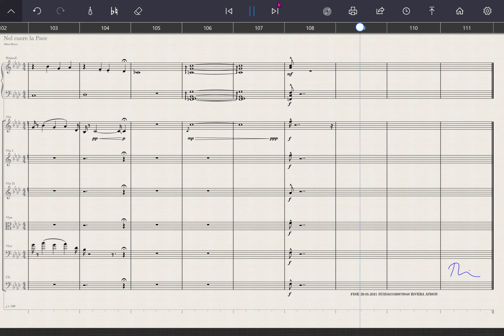NEL CUORE LA PACE( SUISA01026879048) Composer Rivera Athos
Ça peut que me remplir de joie de voire cette composition joué pars une vraie  orchestre à cordes et clavecin.
Je cherche une maison d édition et des société de musiques désireux de tenter l expérience!
Merci d'avance .